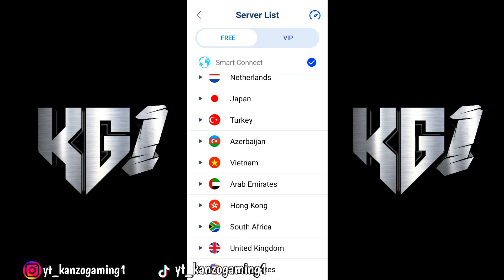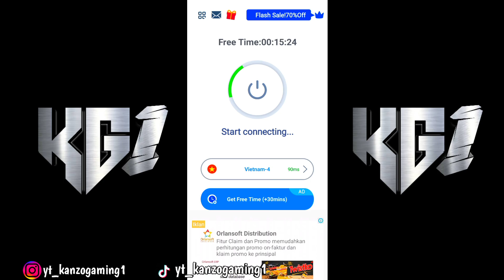CARA PINDAH/MASUK SERVER LUAR NEGERI FF VIETNAM TERBARU 2023 100% WORK ADA TOP UP DM 1 DAPET 100 DM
"NONTON VIDEO SAYA LAINNYA"

📌 PROFIL FF 📌
Nick name :Kanzo YT
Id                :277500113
Status        :JOMBLO😪